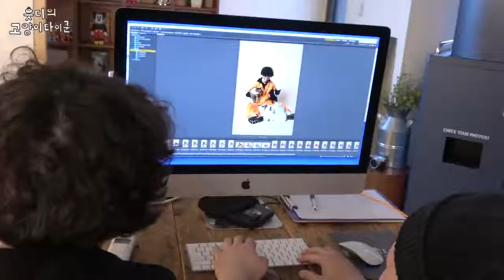Cat Angel - Funny 🐈 Videos 2020